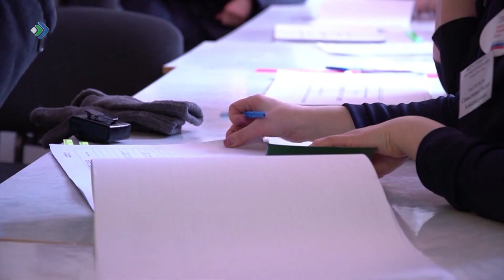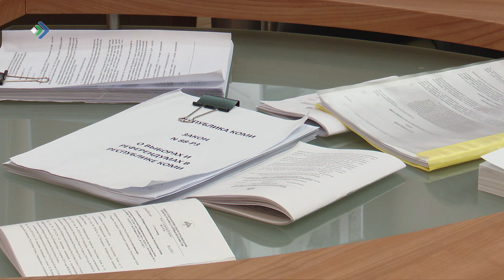Все избирательные комиссии республики готовы к выборам Президента России